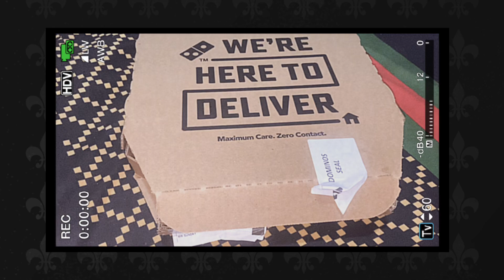A TYPICAL DAY IN THE LIFE OF A CS MOM OF 2 UNDER TWO || MOTHERHOOD STRUGGLES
I am Jennifer Ifeoma Anele🥰 A Nigeria lifestyle vlogger leaving in Lagos state😘 I am here to entertain you🔥with so many vlogs!